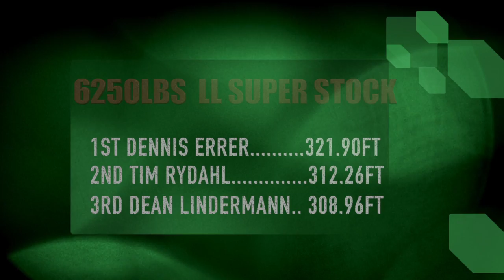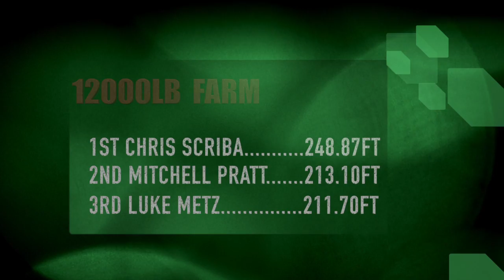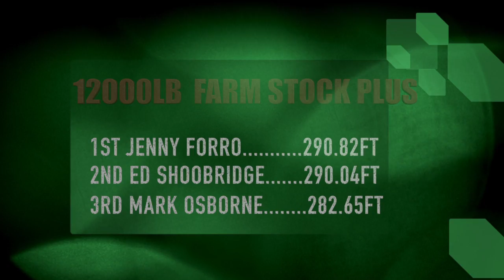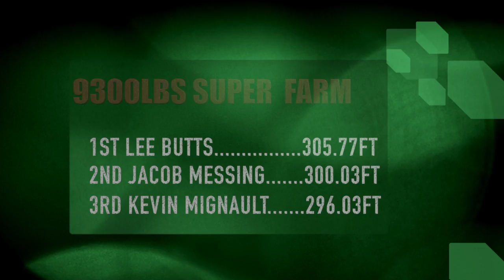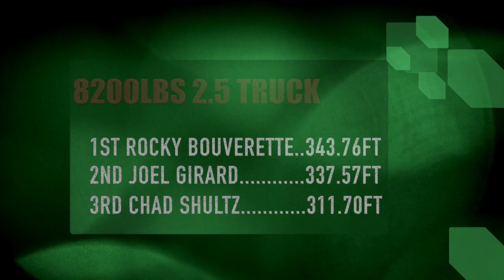2015 ARMADA FAIR TRACTOR PULLS PART 2 (08-22-2015)